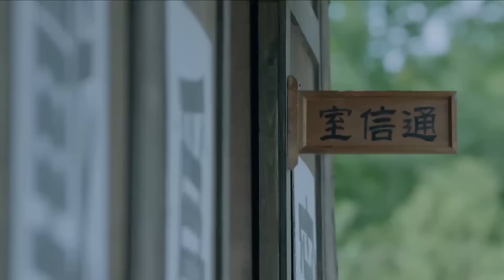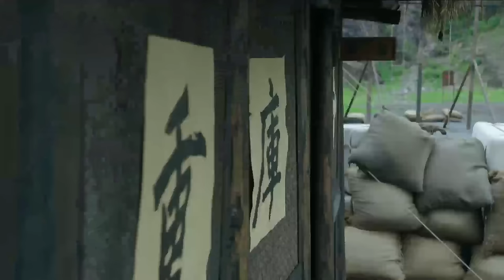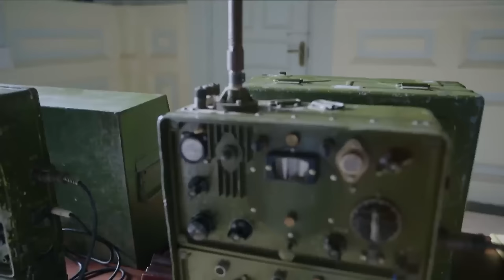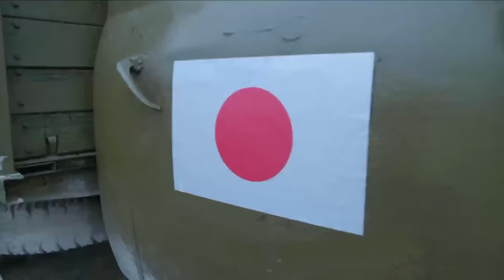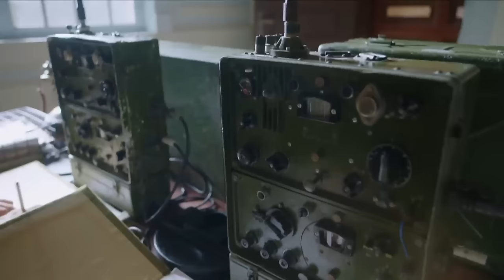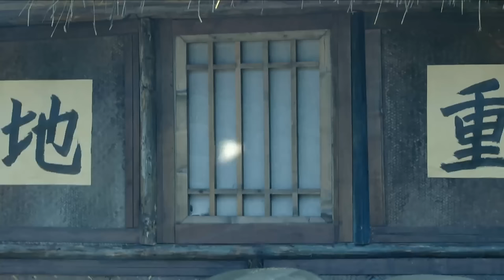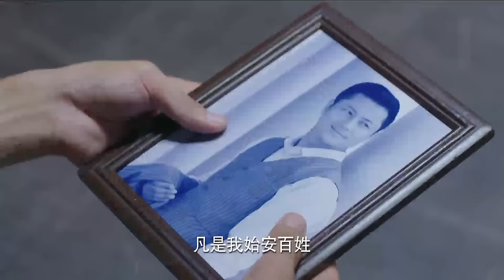【抗日電影】學生兵第一次上戰場，竟直接摧毀日軍彈藥庫！抗日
xsb